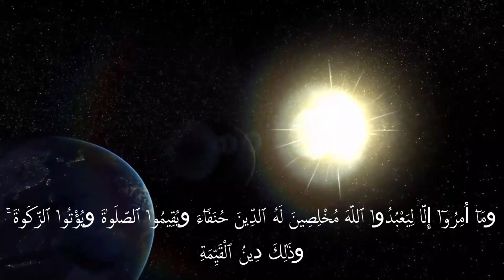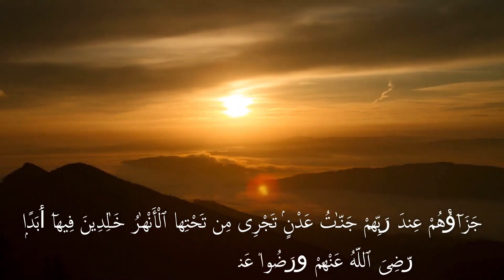Surah Al - Bayyinah with Arabic translation - recited by Abu Ibrahim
Surah Bayyinah meaning in short.

The surah begins by mentioning the people of the Book and how they were given clear signs and guidance but failed to follow it. It then goes on to describe the character of the Prophet Muhammad (peace be upon him) and his followers, who believed in Allah and followed His commands.

The surah concludes by highlighting the reward and punishment for those who believe and those who disbelieve, reminding the reader that Allah is the ultimate judge and will hold everyone accountable for their actions. The message of the surah is to follow the clear evidence and guidance provided by Allah and His messengers and to trust in His judgment.